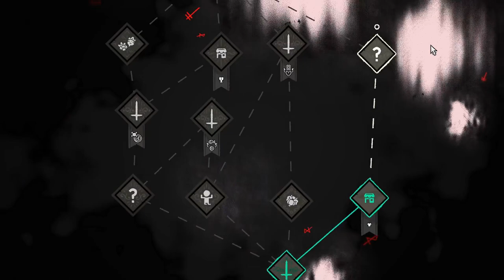Leshy Mark 2 🙌 | EP17 | Cult of the Lamb Lets Play